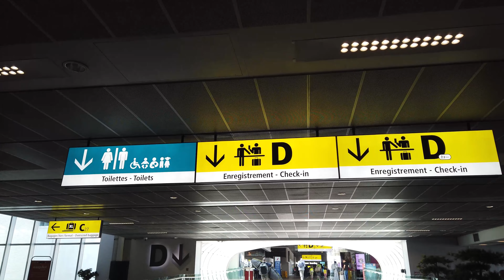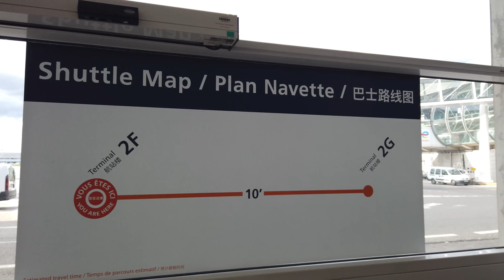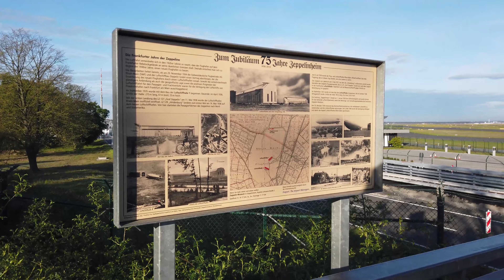Planespotting trip à FRA - vlog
Premier vlog de planespotting trip: aujourd'hui je vous amène avec moi et mes amis à l'aéroport international de Francfort pour découvrir les différents points de planespotting et admirer de beaux avions.

Matériel utilisé :

Micro-cravate Rhode Smart Lav +